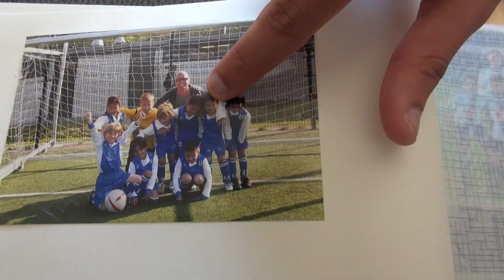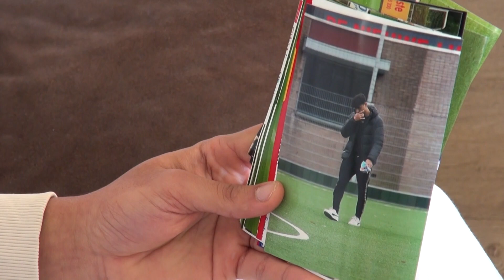Voetbaltalent Ismail Khalak deel 2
Nadia Laiti filmde voor haar tweeluik over Ismail Kahlak op en rond de terreinen van voetbalvereniging Elinkwijk; veld van eer - hij is actief in het eerste elftal - voor de jonge en gedreven sporter die het spel niet kan missen. Over blijdschap en verdriet, ambitie en blessures. Prachtige wijktelevisie over een bijzonder Utrechts rolmodel.